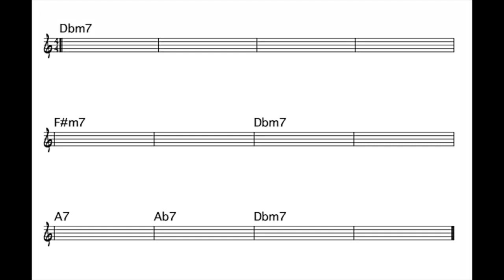120 BPM [ Bossa Latin] Backing Track [Blues 12 Bars]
120 BPM [ Bossa Latin]  Backing Track [Blues 12 Bars] Coltrane Blues chord sequence

Jazz Fusion Guitar Techniques and Music Theory Lessons for jazz Improvisation and musical Composition for all musical instruments. This channel teaches music lessons and how to learn musical theory and apply it to all musical instruments